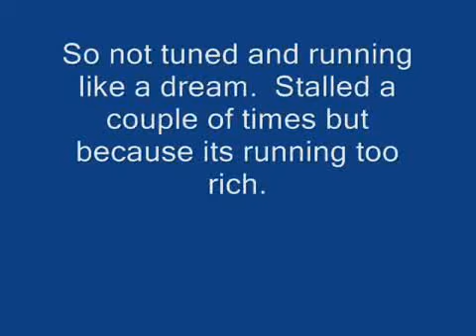Mr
Third run without tuning. Very fast.